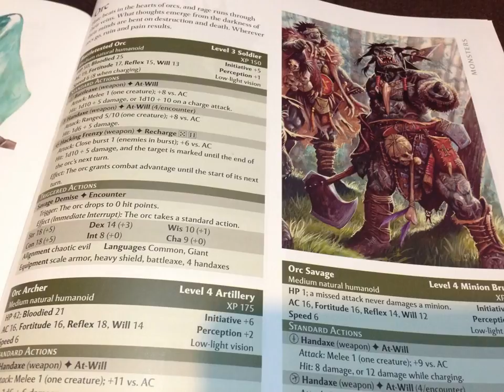Tips For The New Dungeon Master: More Is Less!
Dungeons Masters! Grab my Art of the DM Guide HERE: Join my D&D mailing list for weekly Art of the DM articles and .

Game Master Tips is a way for Nerdarchy to share our collective 50 plus years of gaming experience with new and old GM's alike. Between the three staffers of .

A series to help you better your Dungeon Mastering.

Nerdarchy the News Letter- How to Make a D&D Monster Without Making a Dungeons and Dragons Monster Nerdarchy dives .